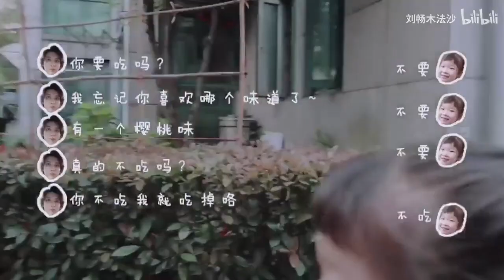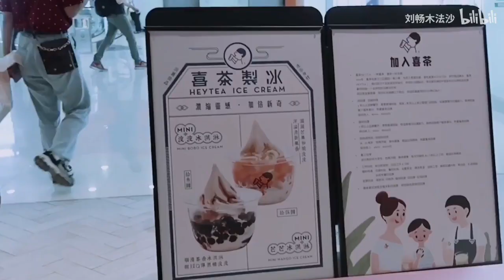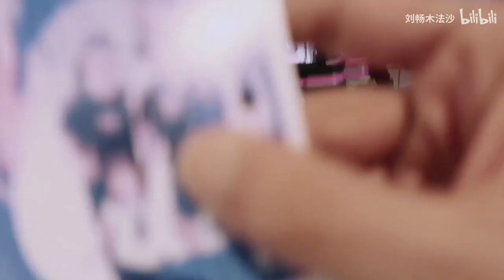【刘畅木法沙】带鱼日记第三趴 带娃娃鱼 全集/Baby sitter for little Yu er III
鱼姐好像更喜欢娃尔哥哥，畅哥哥。。。。。
小鱼是他们经纪人的姐姐的孩子。
That little girl is their agent's sister's daughter.

微博：@娃尔_WAER
微博/B站：@刘畅木法沙
后援会微博：@刘畅4K木法沙后援会

‼️非商用，欢迎绝美剪辑。搬运请标明出处

Fan Club weibo: @刘畅4K木法沙后援会

‼️Welcome to edit videos for non-commercial purposes. Please indicate the source for reposting.